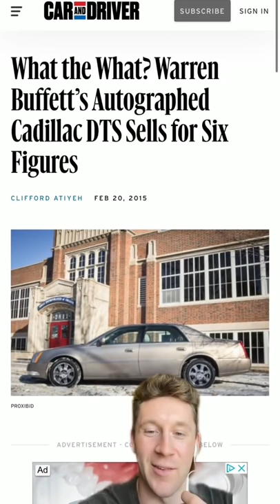What's in Warren Buffet's garage?